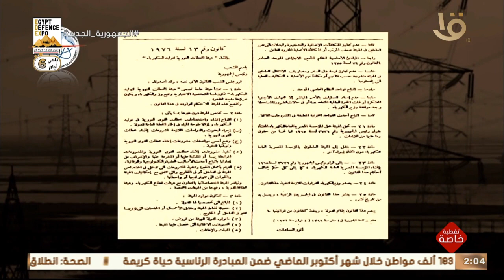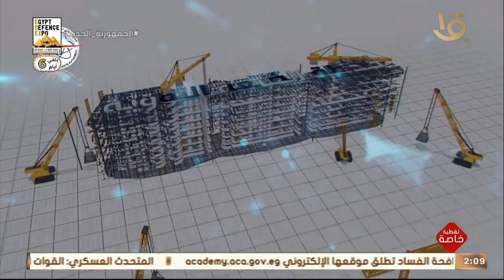تغطية خاصة | فيلم وثائقي بعنوان "حلم يتحقق" بمناسبة الاحتفال بالعيد الأول للطاقة النووية